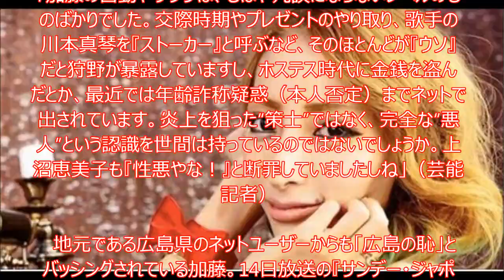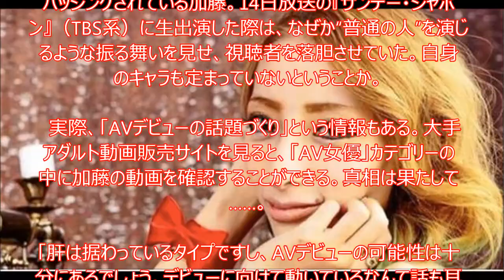【恐怖】ブラックすぎて炎上もしない！ 加藤紗里ブーム終焉も、その先に見据える「計画」とは！？